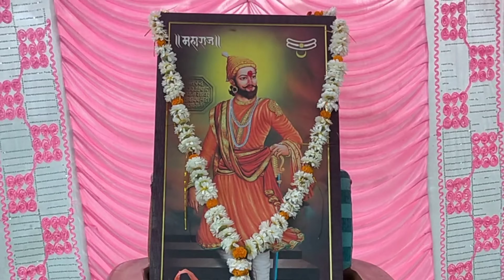धानोली गांव में मनाया शिवजयंती का त्योहार...🔥uniqsaurabhvlogs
Hello dosto mera naam saurabh hain aur yeh mera YouTube channel hain mai travelling se sahoon aur daily update video dalta rehta hoon .toh please dosto es channel ko like karo aur subscribe karo. 🙏

traveling sambandhit bandhit aur fort , park aur uniq video ke bare mein jankari deta rehta hu. 🙏